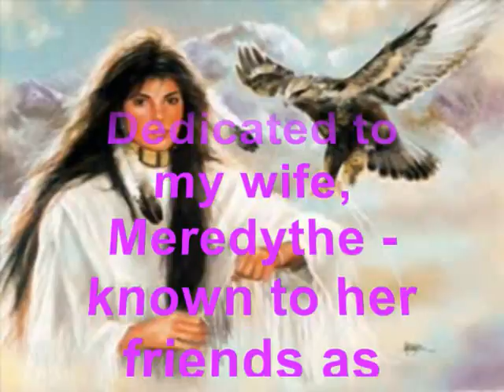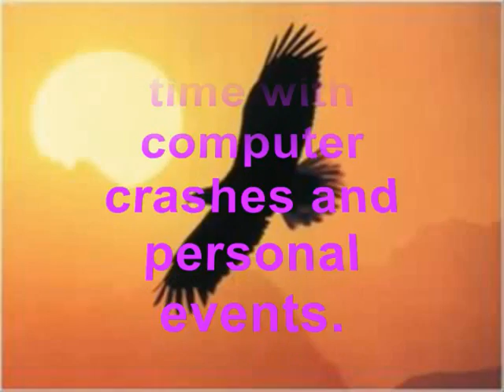In Search of the Bird Tribes-17